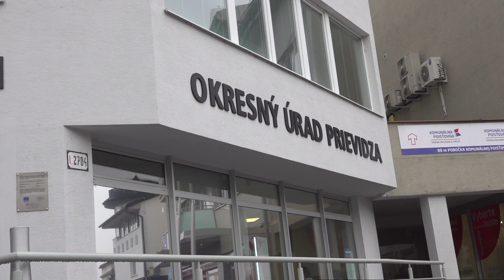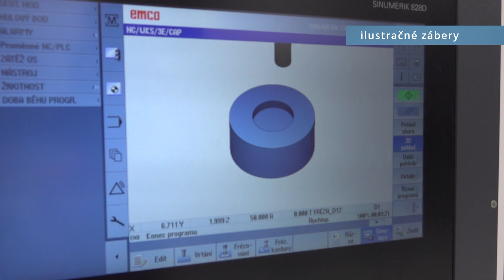Príkladom je český model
Výmena informácií a skúseností v nastavení fiškálnej decentralizácie, zdravotníctva, dopravnej infraštruktúry a školstva boli témy spoločného rokovania Združenia samosprávnych krajov SK8 a  Asociácie krajov Českej republiky, ktoré sa konalo 16.novembra v Bojniciach.